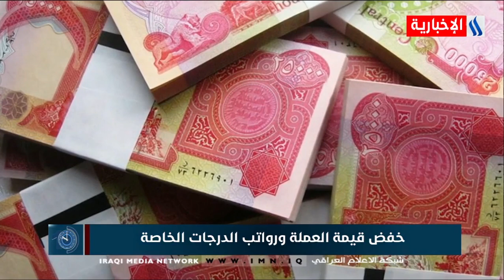العاشرة - خفض قيمة العملة ورواتب الدرجات الخاصة - محمد غازي الاخرس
قراءة - سنان باسم